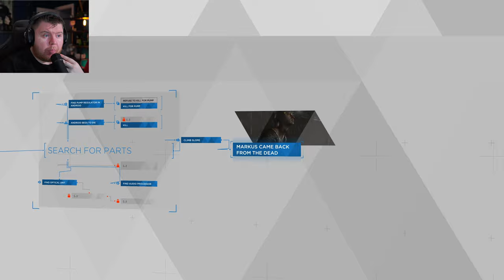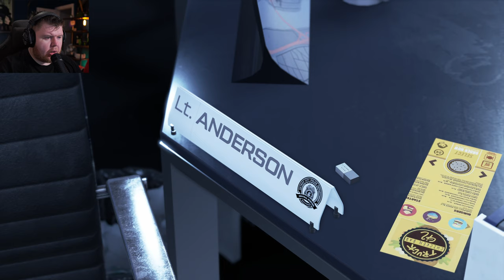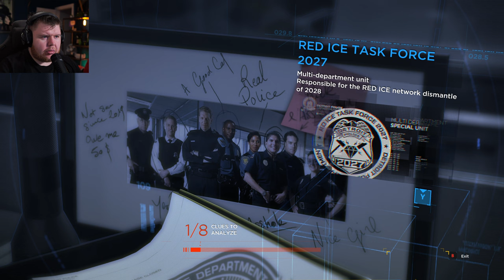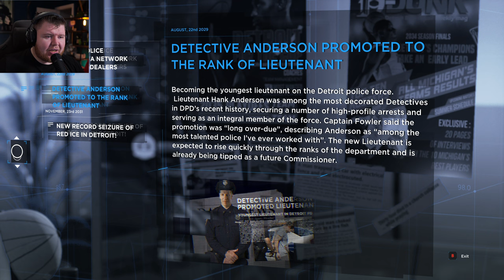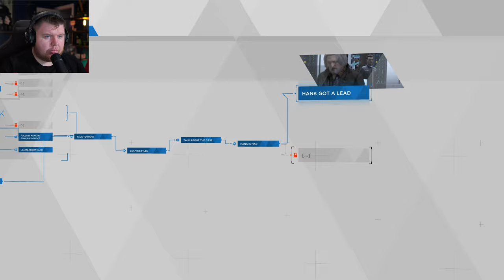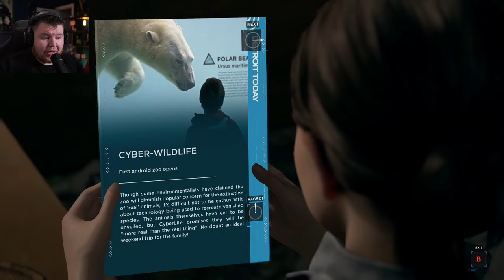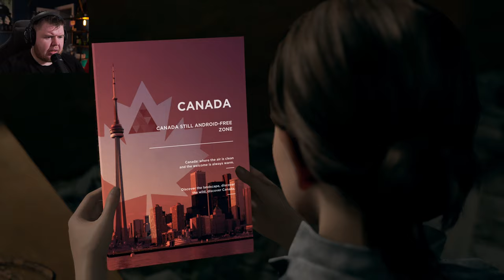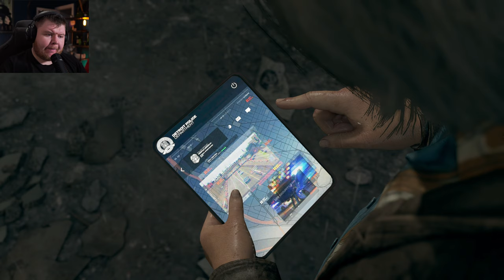AN ANDROID WITH A MISSION | Detroit: Become Human - Part 4